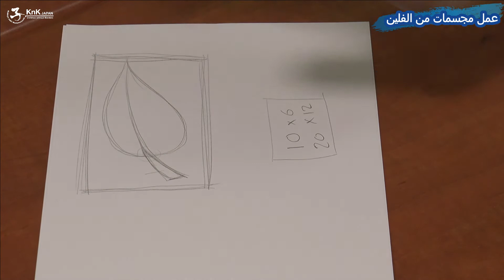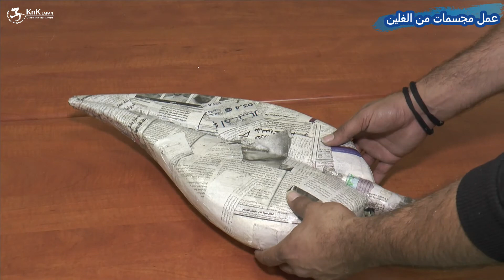عمل مجسمات الفلين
يبـدأ المعلـم برسـم مخطـط بسـيط للجسـم المـراد تشـكيله بالفليـن علـى ورق، ويتـم تحديـد حجـم الجسـم
وقياسـاته مـع االنتبـاه إلـى المسـقط العلـوي والجانبـي